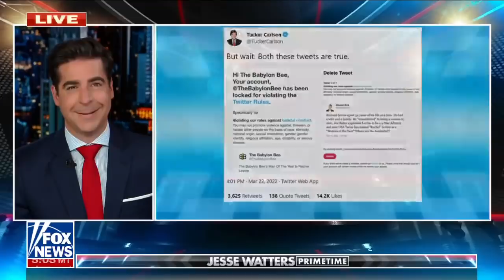Watters: One of the left’s pillars of control has come crashing down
Jesse Watters discusses the ‘panic’ the liberal media is showcasing over Elon Musk buying out Twitter on ‘Jesse Watters Primetime.’